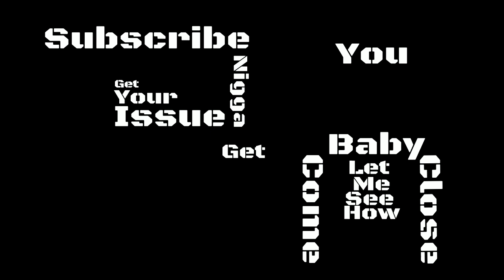SWBF2 | 40 SNIPER KILLSTREAK